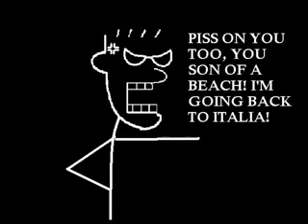I want a fork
Italian Man in Malta